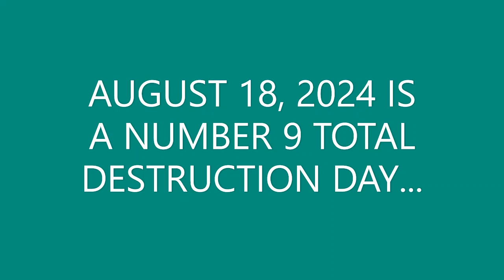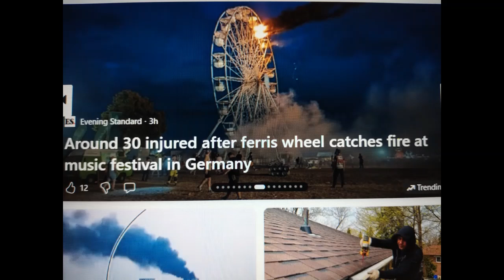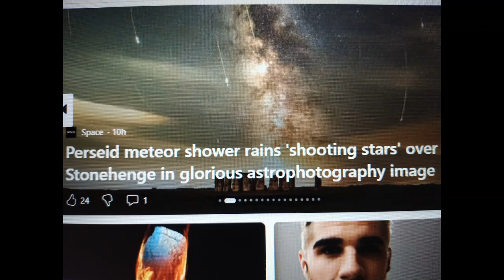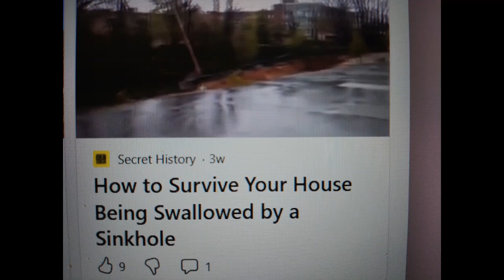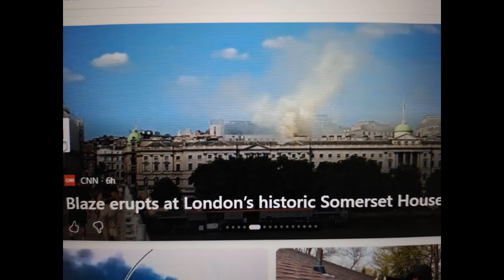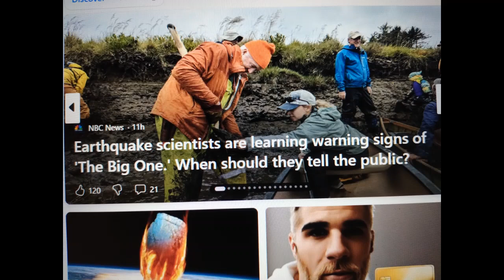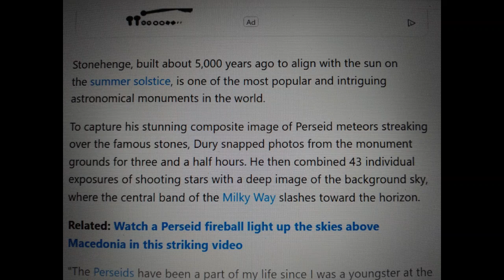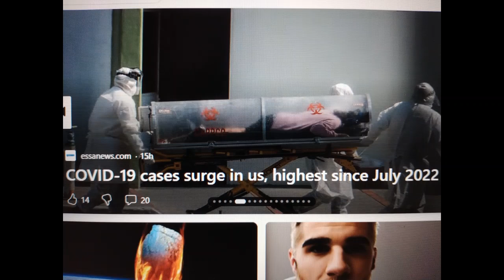AUGUST 18, 2024 IS A NUMBER 9 TOTAL DESTRUCTION DAY